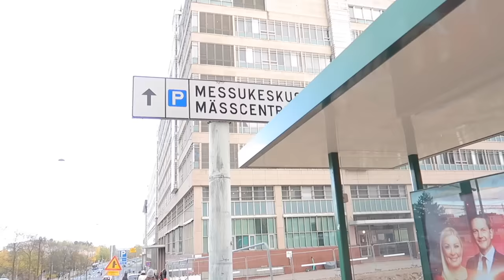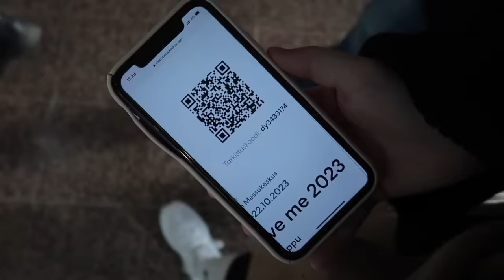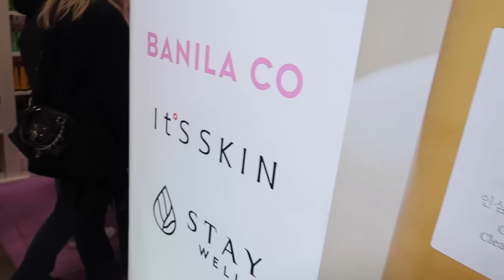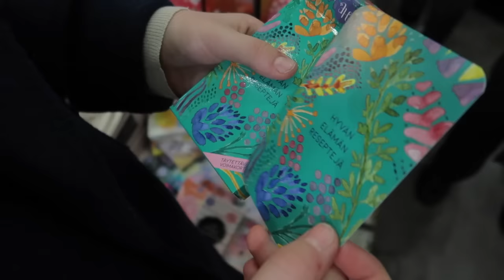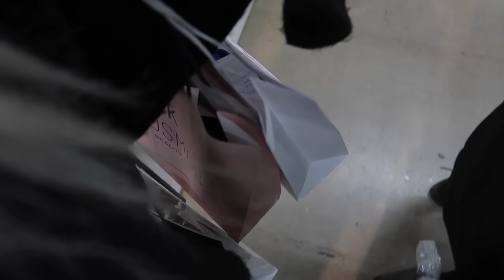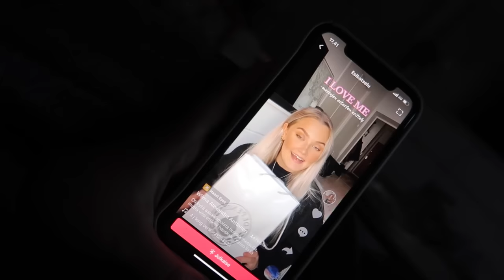I LOVE ME -messuvlogi | äiti-tytär-päivä + ostosten esittely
Toivottavasti tykkäsitte tästä videosta!

Kiitos paljon kun katsoit videon ♡!